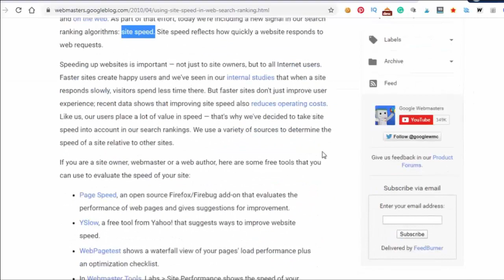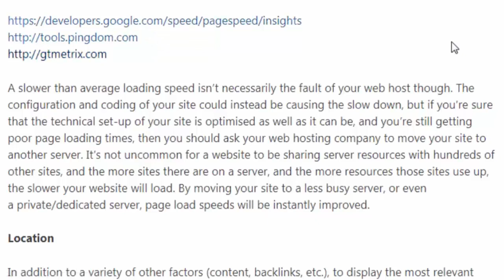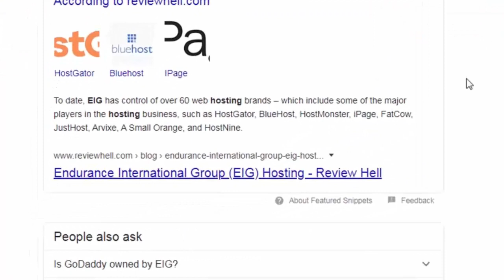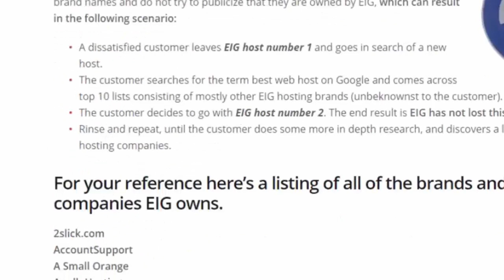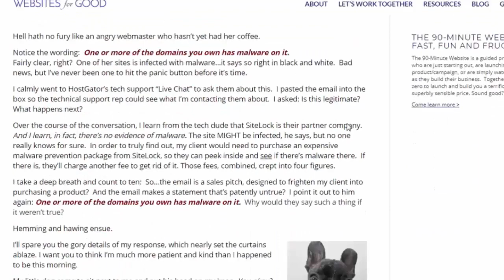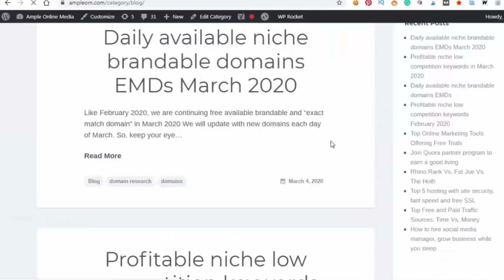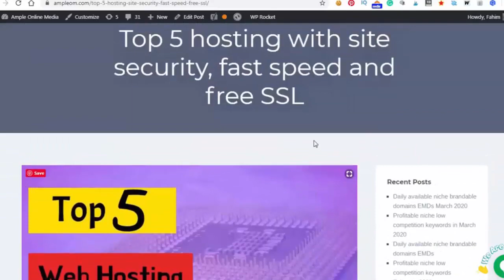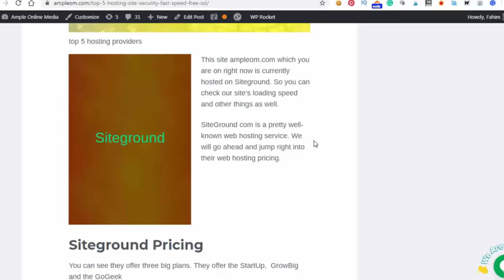ওয়েব হোস্টিং কেনার আগে অবশ্যই যা দেখে কিনতে হবে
রিসেলার হোস্টিংয়ের জন্য যোগাযোগ shopno99 at gmail com